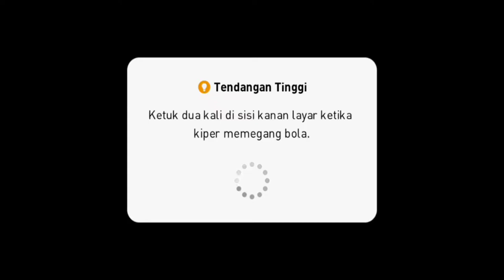eFootball PES 2021 Mobile Gameplay | PSG VS Manchester City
Ronald Gaming kali ini menggunakan squad Manchester City di PES 2021 Mobile, dan bertemu dengan rival liga champions musim ini yaitu PSG. Ingin tahu keseruan gameplay video ini? Nonton video ini sampai selesai.